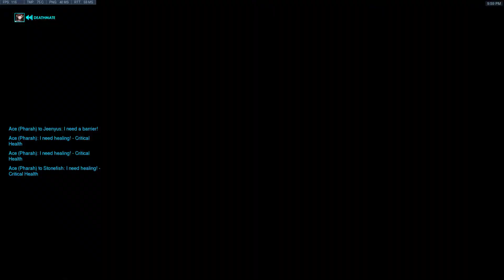Overwatch 09 01 2017 20 51 25 26 DVR Compressed